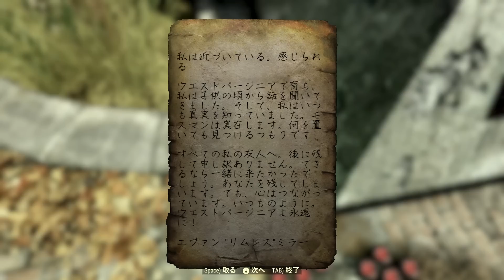#141【Fallout76】やはりあったカニバリズムな集落 フォールアウト76【VTuber実況】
カニバリズムな集落を経過しつつ、モスマンミュージアムでは例の男も再登場。

メンバーシップ登録をしていただける方は、こちらのリンクからも可能です。